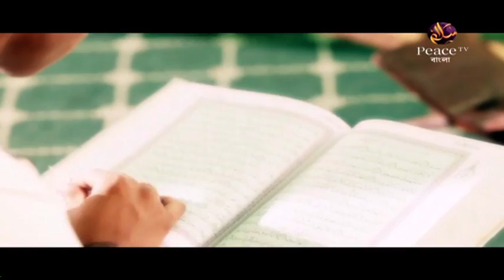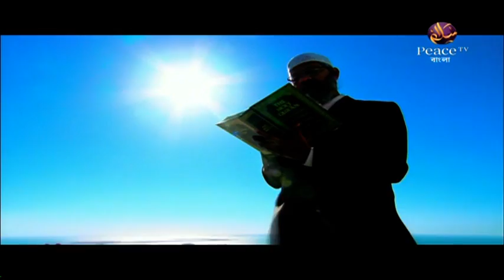৩৩. আধুনিক সভ্যতা ও আমাদের যুবসমাজ। ড আহমাদুল্লাহ ত্রিশালী। পিস টিভি বাংলা